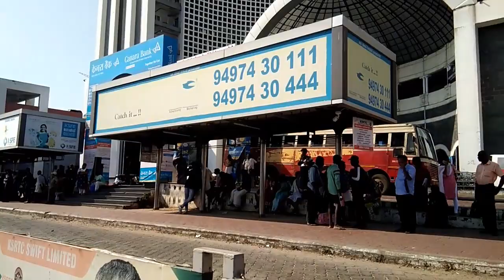Trivandrum Central Bus Stand Tour | KSRTC Bus Terminal Complex Thampanoor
Central bus station Thiruvananthapuram | Trivandrum Central Bus Stand Tour

Kerala state road transport corporation ksrtc

Central bus station, also called Thampanoor bus station, is a bus station in Thiruvananthapuram, Kerala, India. It is located opposite the Trivandrum Central railway station at Thampanoor. It is the largest and busiest bus terminal in Kerala with 7.41 acres serving the buses traveling on all routes in Kerala and other inter-state destinations such as Chennai, Bangalore, Mysore, Nagercoil, and Kanyakumari.

It is also the headquarters of the Kerala State Road Transport Corporation (KSRTC). A High-tech terminal complex was constructed by Harrisons Malayalam Limited Engineering Department, a Kerala-based construction contracting company.